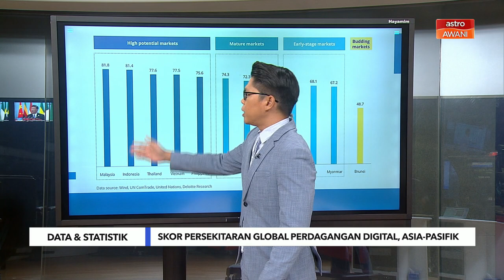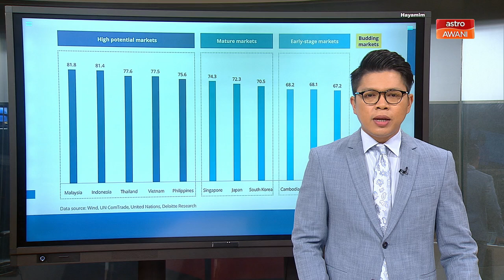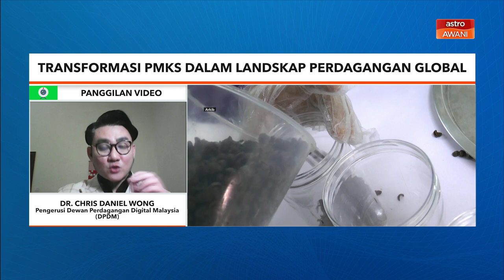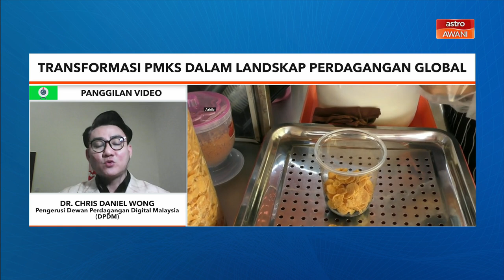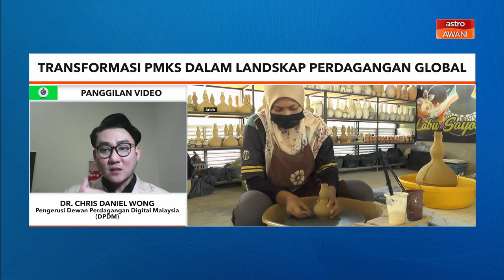Transformasi PMKS dalam landskap perdagangan global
Temu bual bersama Pengerusi Dewan Perdagangan Digital Malaysia (DPDM), Dr. Chris Daniel Wong ini akan mengupas bagaimana MSME Malaysia menghadapi cabaran dan peluang dalam perdagangan global, merangkumi isu-isu seperti impak krisis geopolitik, kesedaran terhadap standard antarabangsa, penggunaan teknologi, peranan kolaborasi dengan syarikat besar, serta perkembangan ekonomi digital. Fokus diberikan kepada strategi dan inisiatif yang dapat memacu pertumbuhan MSME dalam era perdagangan digital yang semakin kompetitif.